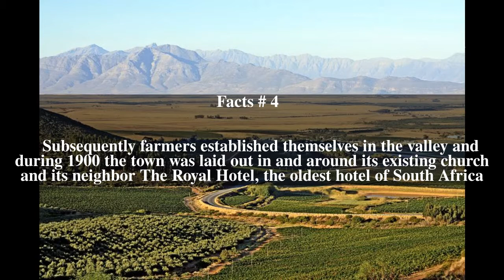Riebeek-Kasteel Top # 5 Facts